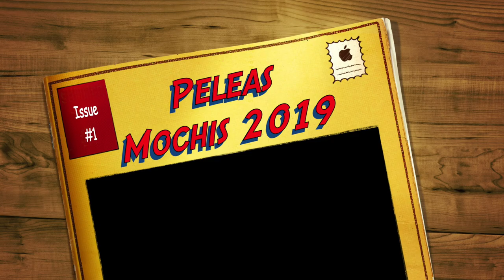Escuela de Artes Marciales (Lima Lama IPMAO) Pelea Los Mochis Sinaloa 2019 FDMX